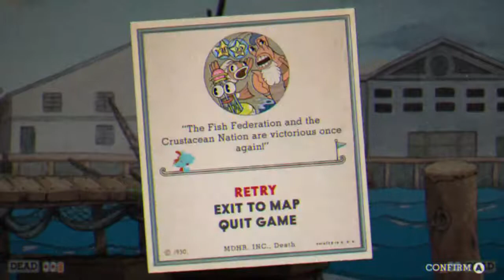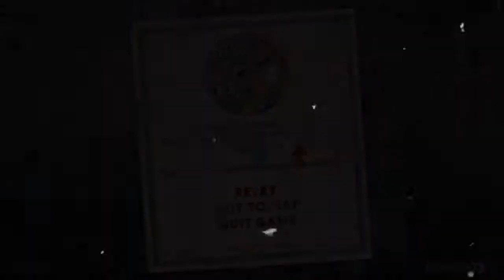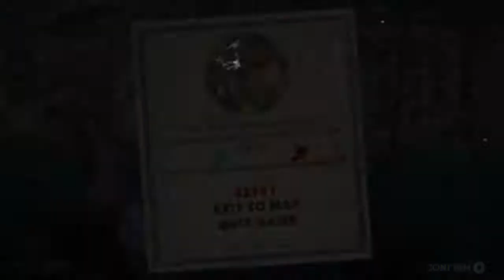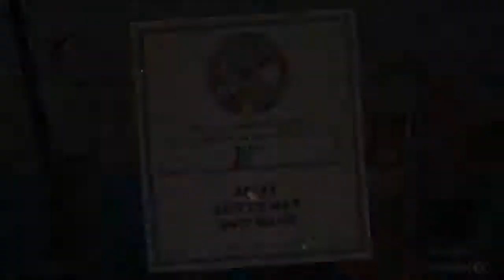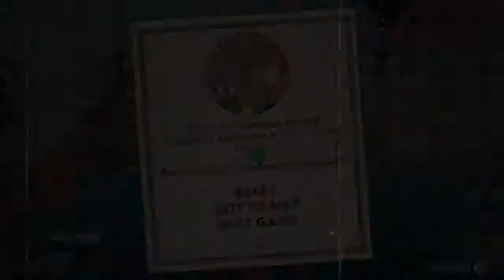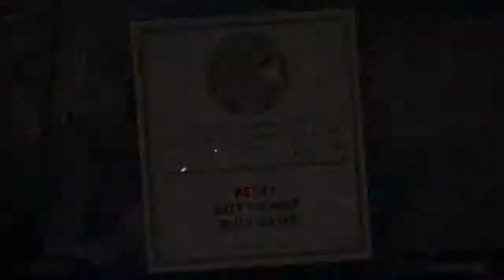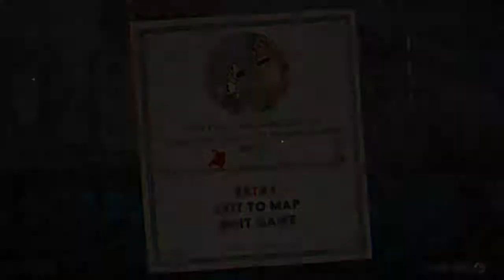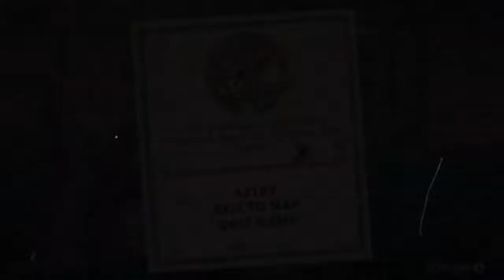Cuphead #12: Who's Right?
On this episode the idiots are to the fun of Run and Guns. There are only two problems that they face. One is that they suck at video games and the second is that the have two different play styles. Dan likes to play a little more aggressively while Scott takes the slightly more cautious approach. Who has the right approach? We may never know because they can't seem to work together. Let's see how the cookie crumbles now...